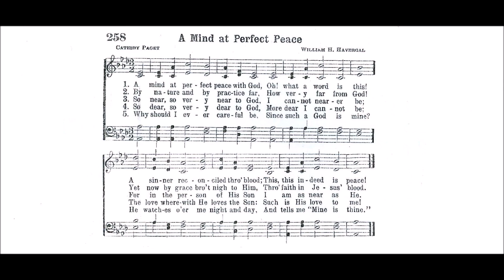A Mind at Perfect Peace with God (Evan)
Text by: Horatius Bonar Some say: Catesby Paget
Tune: Evan by: William H Havergal
Source: Choice Hymns of the Faith 1945 #

1. A mind at perfect peace with God,
Oh! what a word is this!
A sinner reconciled through blood;
This, this indeed is peace!

2. By nature and by practice far,
How very far from God!
Yet now by grace brought nigh to Him,
Through faith in Jesus’ blood.

3. So near, so very near to God,
I cannot nearer be;
Yet in the person of His Son
I am as near as He.

4. So dear, so very dear to God,
More dear I cannot be;
The love where with He loves the Son:
Such is His love to me!

5. Why should I ever careful be,
Since such as God is mine?
He watches o’er me night and day,
And tells me Mine is thine.